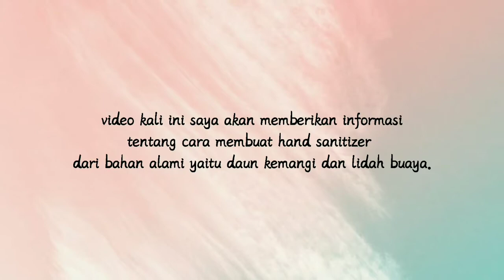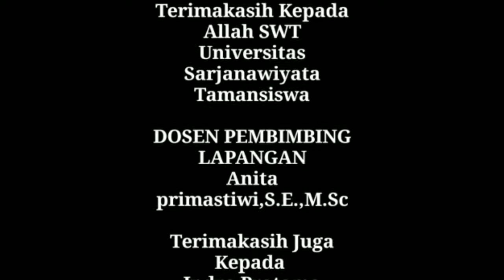Pembuatan Hand Sanitizer KKN UST 2020 Dewantara Tanggap Covid-19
KKN 021 UST & UIN SURAKARTA BERKOLABORASI UNTUK MEMBERIKAN SEBUAH TUTORIAL PEMBUATAN HAND SANITIZER

Ratna Cahyaningsih Padepokan 21 Mahasiswa KKN Universitas Sarjanawiyata Tamansiswa 2020 bekerjasama dengan Mahasiswa KKN UIN Surakarta  memberikan sebuah vidio tutorial pembuatan hands anitizer dengan bahan herbal

Ditengah pandemi Covid -19 , UST tetap menjalankan Program KKN untuk melakukan pengabdian dimasyarakat di wilayah Dusun Mandang Desa Sucen Kecamatan Gemawang Kabupaten Temanggung. KKN UST kali ini menyungsung Tematik “DEWANTARA MUDA TANGGAP COVID” .
Kali ini mahasiswa padepokan 21 Ratna Cahyaningsih berkolaborasi dengan mahasiswa KKN IAIN SURAKARTA untuk membuat vidio tutorial mengenai pembuatan Hand sanitizer dengan menggunakan bahan herbal.
Pembuatan Hand sanitizer kali ini menggunakan bahan alami yaitu  Daun Kemangi dan Lidah buaya yang kemudian diolah sedemikian rupa menggunakan alat-alat seadanya yaitu pisau, mangkuk, blander,dan botol.